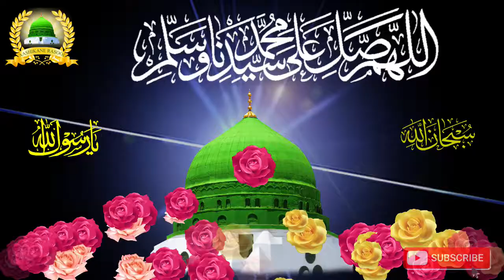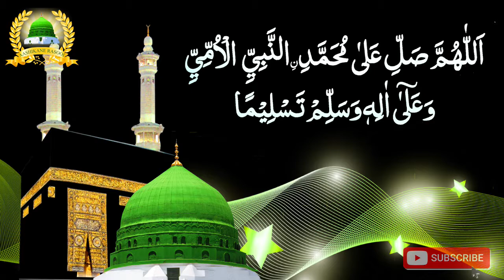Kisi Ne Aashiq e Rasool Se Pucha Aap Ke Mehboob Kaise Hain | Daroode Pak_Rabi-ul Awwal Special 2021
ईद मिलाद-उन-नबी ﷺ Special

Paigam E Tajushshariyah
Maslak_E_Aala_Hazrat Pe Qaim Raho

Allah Ke Fazl O Karam Se Aap Sab Khairiyat Se Honge.
Sukriya
Khudahafiz

Rabi-ul Awwal Special | Kisi Ne Aashiq e Rasool Se Pucha Aap Ke Mehboob Kaise Hain | Daroode Pak_Ziyarat e Masjid e Rasool Allahﷺ Madina | Most Beautiful Naat | ईद मिलाद उन नबीﷺ Special | Best Naat Sharif | Beautiful Naat l new Effect | Beautiful Naat Islamic 2021 | Milad un Nabi